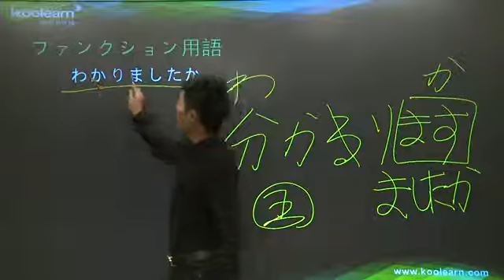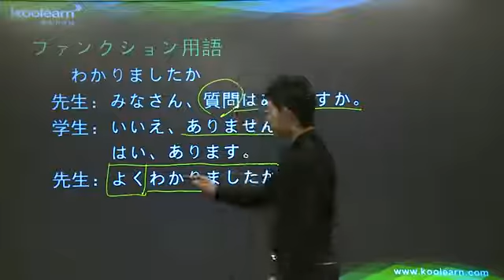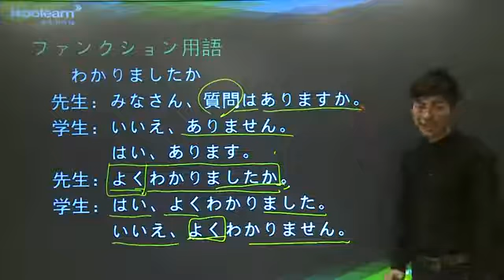12 2 ファンクション用語